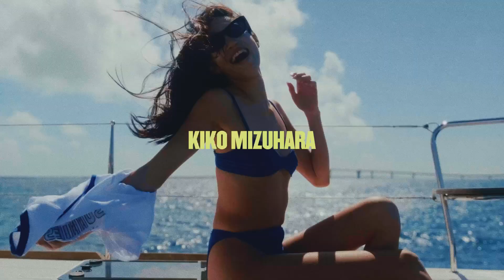Kiko Mizuhara Brings the Sun with Sunnies Studios | 2023 Campaign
Catch that summer feeling as muse and fashion icon Kiko Mizuhara fronts the newest Sunnies Studios campaign lensed by her friend and frequent collaborator Monika Mogi. Shot in Miyako, a remote island in Okinawa, Japan—the trip captures the sights and sounds of Kiko Mizuhara’s ideal vacation accompanied by the best eyewear of the season.